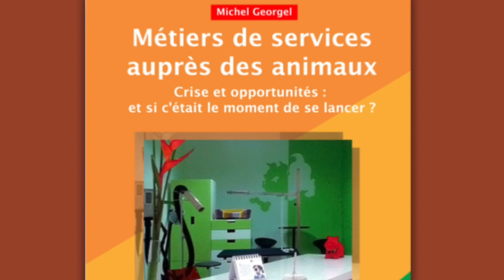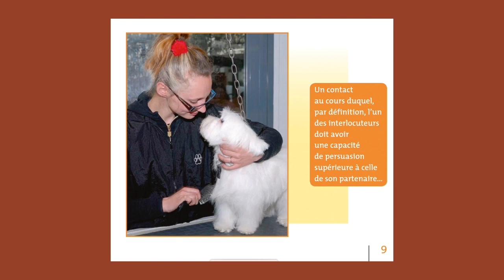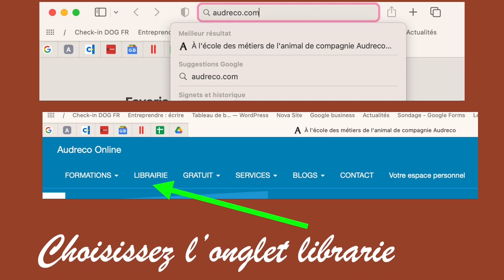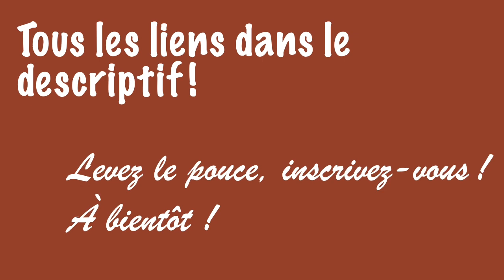Métiers de services auprès des animaux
Actualité de la « bibliothèque Audreco » : actualisation et réédition de notre « Guide Métiers » : Métiers de services auprès des animaux !
• Disponible dans notre librairie : Les ateliers d’Audreco, 16, rue du château des rentiers, 75013 Paris
• Livraison possible par la poste en passant votre commande à l’aide de ce lien
• Format numérique disponible
Vous êtes candidat à une formation Audreco ? Faites-vous offrir la version numérique du guide par votre correspondant formation !
Levez le pouce, inscrivez-vous !
À bientôt !